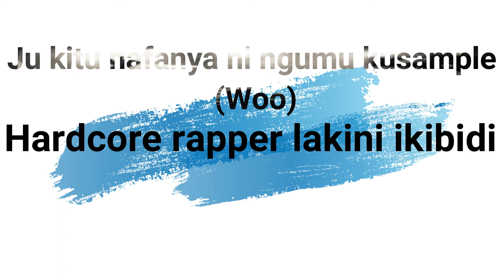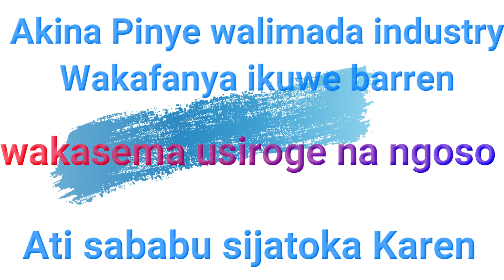khaligraph jones verse on Me SIOGOPI🔥💯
Nishamaliza hii kitu inakaa mazishi🔥🔥
Me siogopi, me siogopi💯